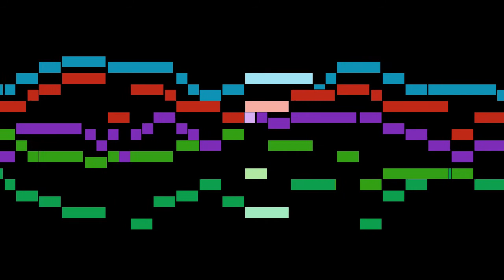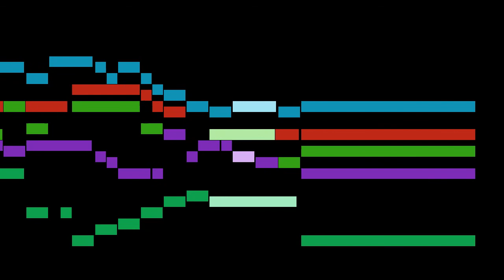Simpson - 11. John Dowland: Pavan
An animated score of "11. John Dowland: Pavan", from Opusculum Neuwer Paduanen, Gaillarden, Couranten und Volten, by Simpson.